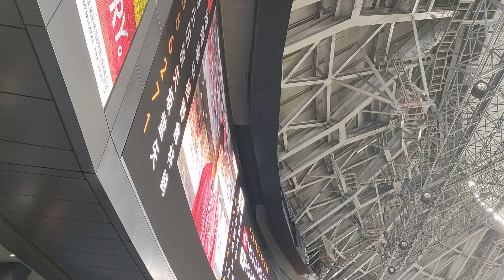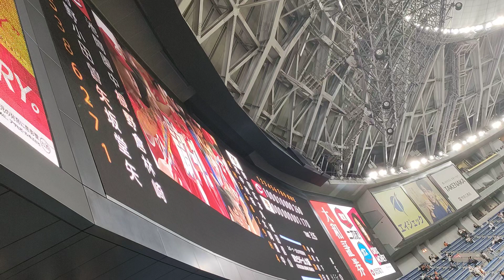【2023.8.30】広島東洋カープ 大瀬良大地 ヒーローインタビュー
面白い角度から撮っちゃいましたすみません。
こいほー